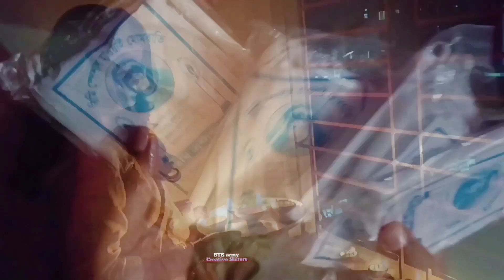Happy Diwali।। Celebrating diwali with my family।। Diwali Vlog।।Diwali celebration।। Vlog।।Orpita.